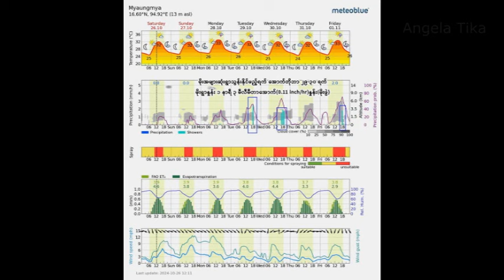ည ၉ နာရီခြဲ မုန္တိုင္းအထူးသတင္း ေအာက္တိုဘာ ၂၇ - ၂၈ မုန္တိုင္းဒဏ္အႀကီးအက်ယ္ခံရေတာ့မည့္ၿမိဳ႕ႀကီးမ်ား